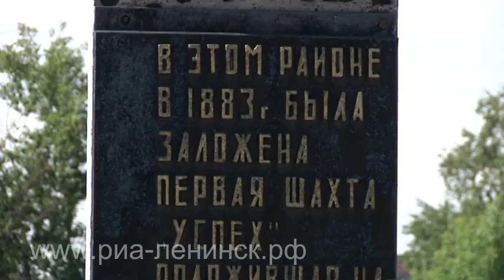Благоустройство места первой шахты Кольчугинского рудника – шахты «Успех»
В Ленинске-Кузнецком продолжается благоустройство места первой шахты Кольчугинского рудника – шахты «Успех». В годы войны горняки приняли на себя повышенные обязательства по добыче, помогая фронту, делая все для Победы. Шахту закрыли в 1947 году, когда полностью были отработаны угольные пласты. Железобетонная стела на постаменте, установленная на месте первого угольного предприятия включена в реестр объектов культурного наследия Кемеровской области. Ремонтные работы производятся по программе «Комфортная городская среда».